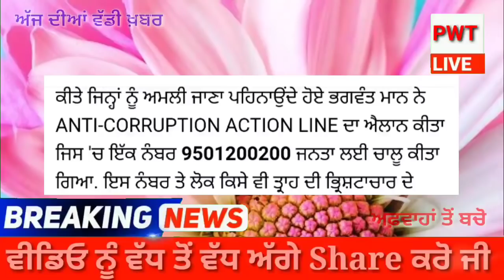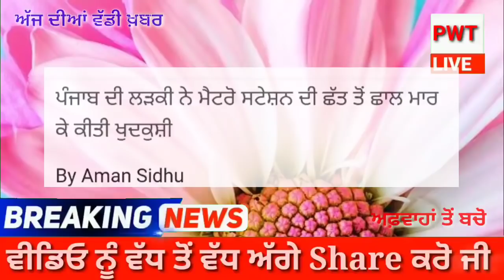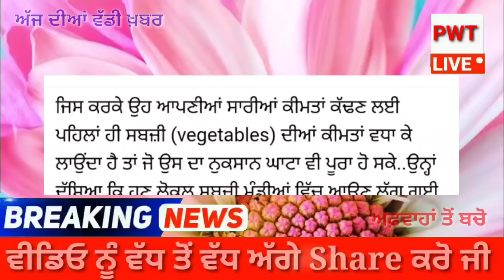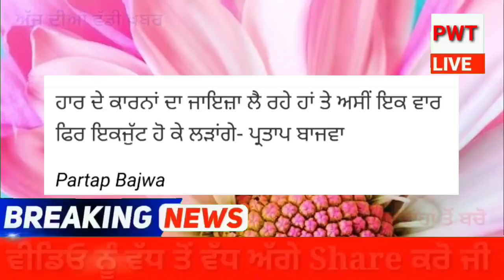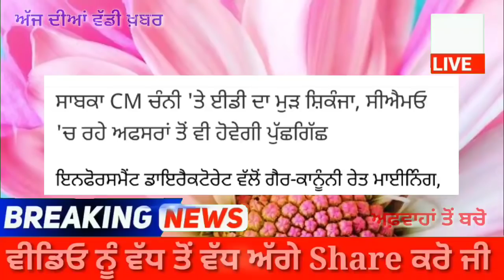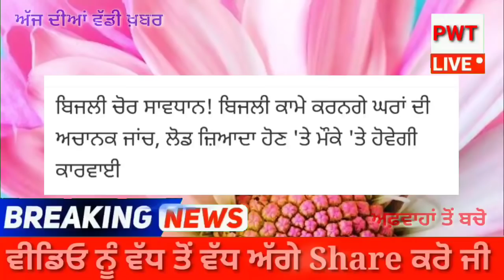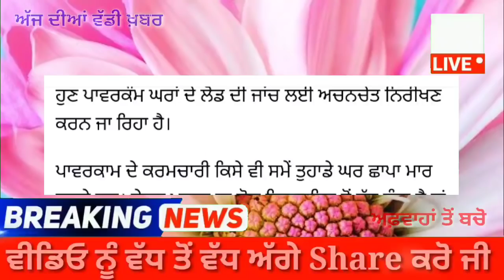punjabi news ਸਭ ਤੋਂ ਪਹਿਲਾਂ - Punjab Weather Today ਤੇ